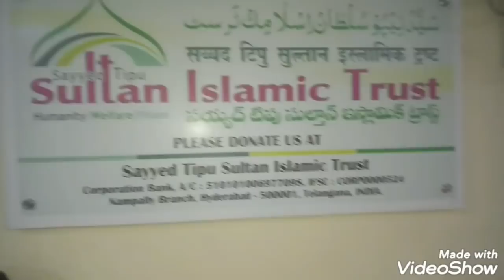Jinat ....jin hai khatm krny aya tha .....barbadh bhi kar raha tha ....QURAN ki taqt say hua zyr